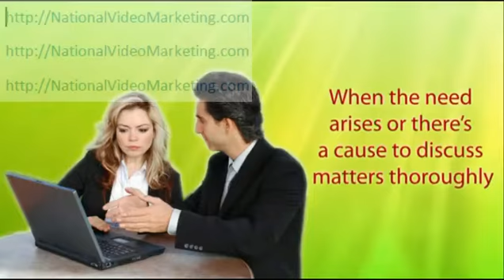Best Online Video Ads Attorneys and Car Dealers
Orlando FLorida, USA
NationalVideoMarketing.com is the number one source for local businesses to choose their local business videos, video commercials, video production, video syndication, video SEO, and create the best internet marketing channel for their business that is geo targed, retargeted, and focused on increasing your online internet advertising ROI. We specialize in creating highly effective online internet video commercials and advertisements.